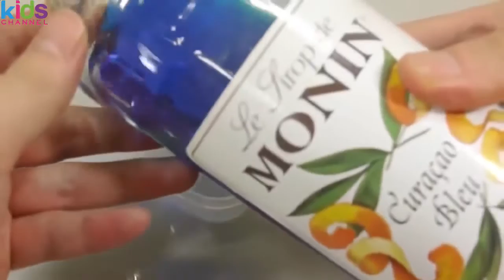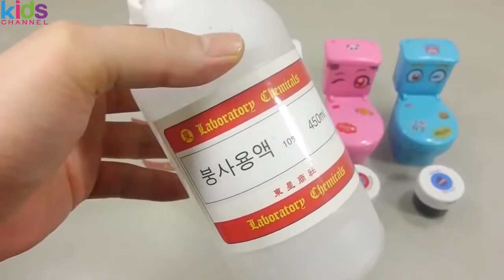Toys For Kids - DIY Syringe How To Make 'Colors Glue Water Balloon' Learn Colors Slime Toilet Poop